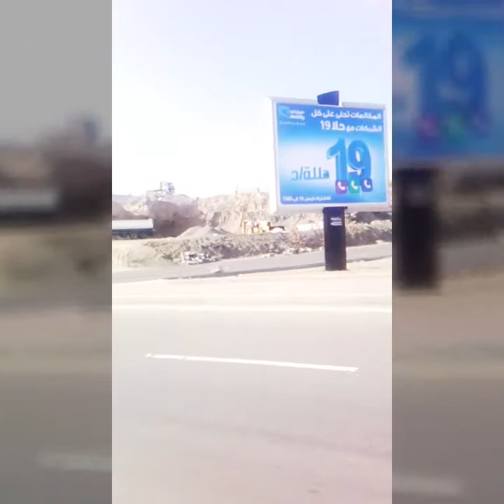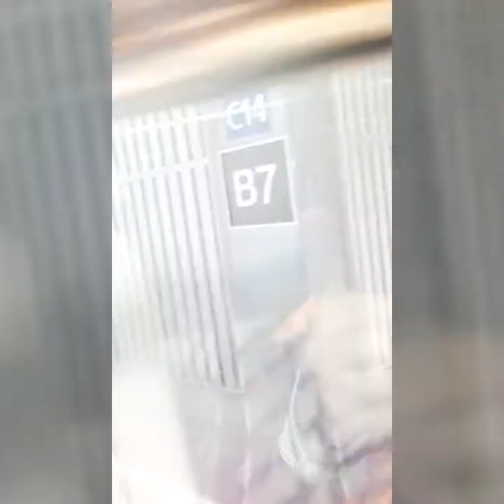Saudi Arabia: My Life in Abha Saudi Arabia|| Tips and info about work and life in Saudi Arabia